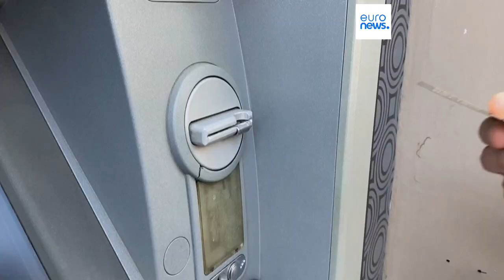Еврозона: в сентябре инфляция упала до 4,3% в годовом исчислении (Евростат)